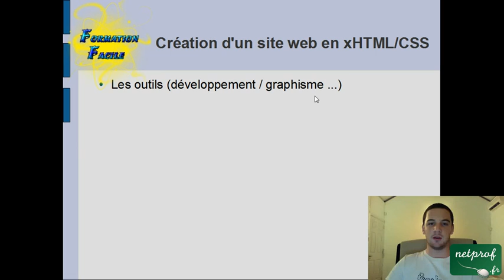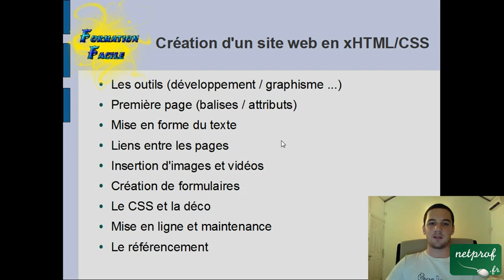1. Présentation formation xHTML/CSS